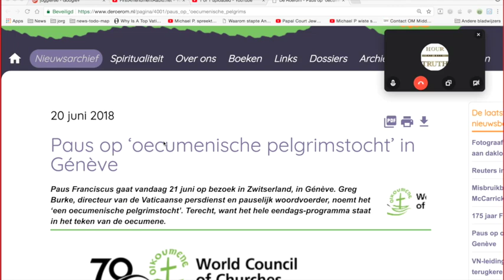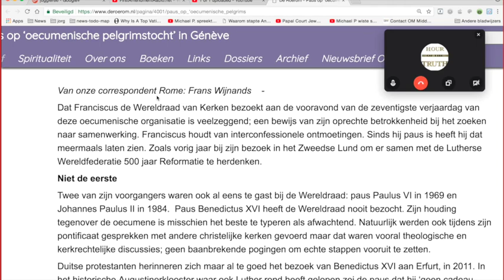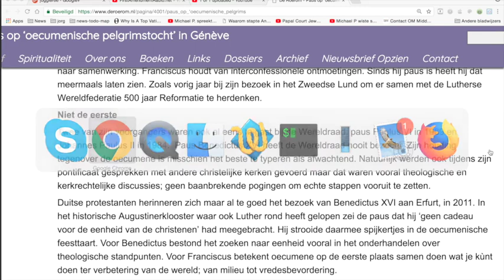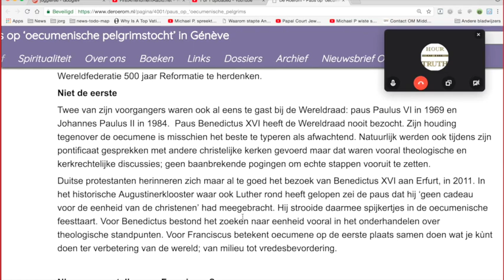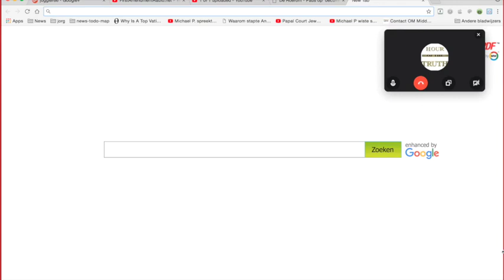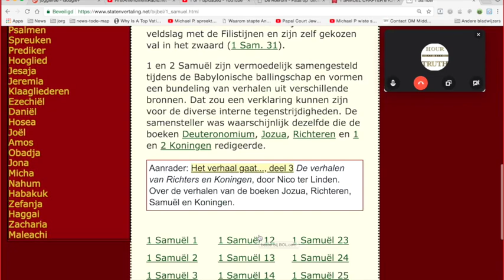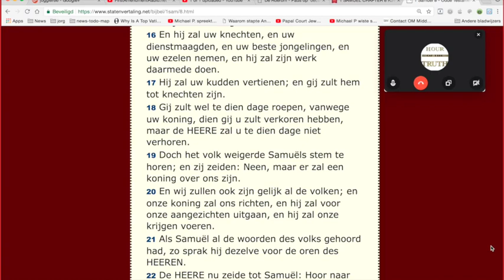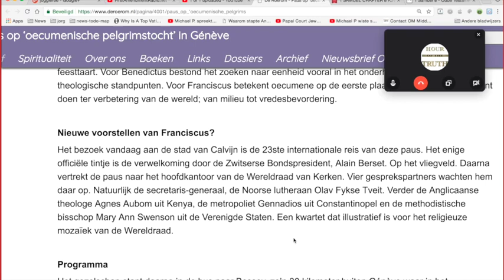Nieuws424 Joerg Glismann Paus en Oecumene Humor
Zowel Joerg als ik moeten lachen, ik meer, dus Joerg heeft gewonnen.